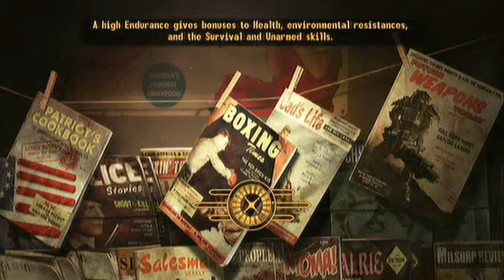Let's Play Fallout, New Vegas - Part 1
Stephen Hawking Plays Fallout, New Vegas.  Fallout, New Vegas was released by Bethesda in 2010